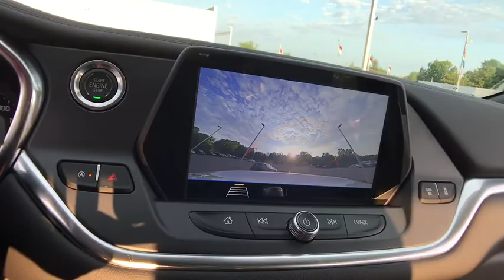2020 Chevrolet Blazer Lake Orion, Rochester, Oxford, Auburn Hills, Clarkston, MI 205320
Silver Ice Metallic New 2020 Chevrolet Blazer available in Lake Orion, Michigan at Wally Edgar Chevrolet. Servicing the Rochester, Oxford, Auburn Hills, Clarkston, MI area.

Blazer 2LT ABS brakes Digital Compass Electronic Stability Control Front dual zone A/C Heated door mirrors Illuminated entry Low tire pressure warning Preferred Equipment Group 2LT Remote keyless entry Remote Start Traction control.brbrFWD 2.0L Turbocharged 9-Speed Automatic 21/28 City/Highway MPGbrbrbr***GM vehicles will reflect Employee Pricing less current factory incentives. Special offers and incentives may apply based on eligibility. Pictures may not reflect actual vehicle. Posted miles may vary. Some options listed may be inaccurate due to VIN decoders. Some vehicles may have added accessories. See Dealer for details.*** Price includes: 12% Msrp - Chevrolet Consumer Cash Program. Exp. 09/30/2020